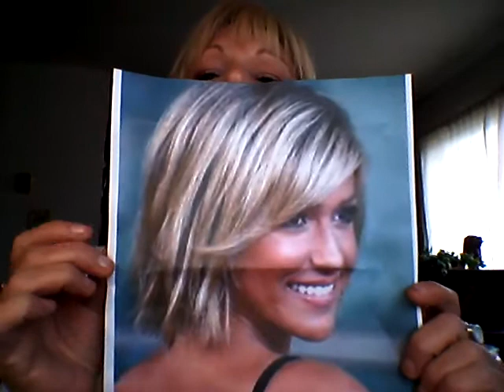UPDATE ON MY HAIR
MAKEUP WITH A SONG

INGLESIDE, ONT
K0C-1M0
CANADA

KEEP SMILING
XO